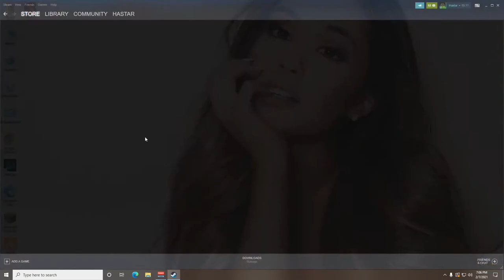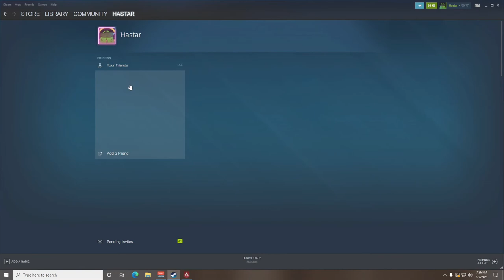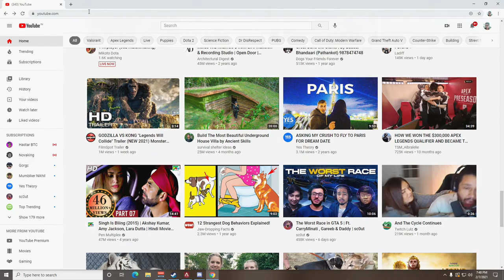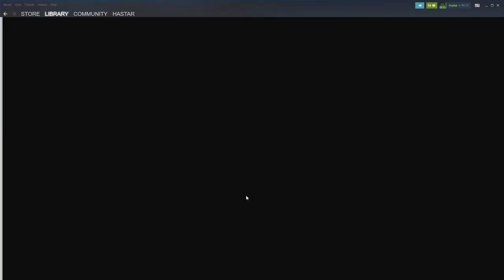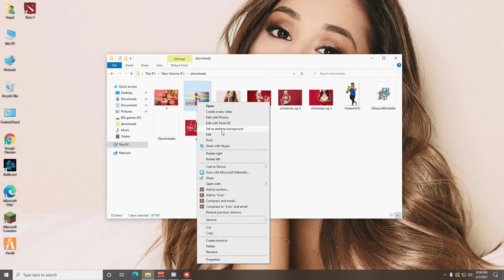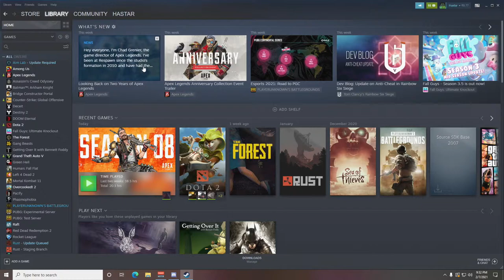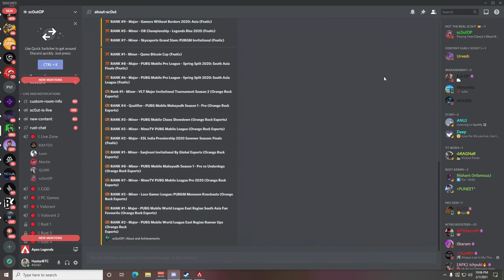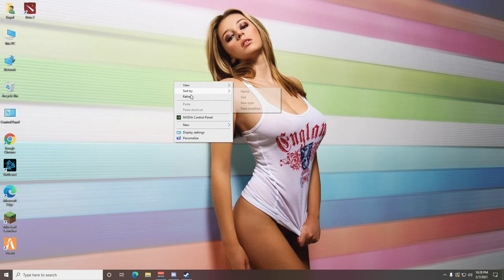Apex legends gameplay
Please feel free to express yourself in the Live chat.

Promte your Brand or Wanna Become a Partner?

Wanna find out what's going in to my life?

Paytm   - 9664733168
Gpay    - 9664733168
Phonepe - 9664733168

Every Tip is appreciated :love_you_gesture:

Becoming a member of channel have many perks
*You get custom badges & stickers
*Some special surprises every month
*Access to special discord group

PC Specification :-

Gaming PC:-

Processor    - i9 9900KF processor
Motherboard  - Z390 Aorus Ultra
Ram          - 16 * 2 Corsair 3000
Graphic Card - GB RTX 2070 super 8GB
SMPS         - Antec 750 W GB
Cabinet      - GB AC 300 W
Cooler       - CM 120 RGB
Harddisk     - 1 TB WD purple
SSD          - 500 GB NVME plus 970

Streaming PC:-

Itna Kuch khass hain nahi Bas OBS tapatap chala deta hain :)

Mousepad - Hyper X XL

Vlogging Stuff -

Outdoor - GoPro Hero 8 Black
Indoor  - Iphone XSmax

About me

My Name is Gopal Sarda aka HastarBTC
I'm 24 years of age,
I'm from Surat,Gujarat.
I have completed BBA &
I was a professional pubg player for Team Indian Tigers (January 2019- July 2019) & Team Orange Rock (July 2019 - December 2019) & Team Godlike ( January 2020 - January 2021)

Peace!